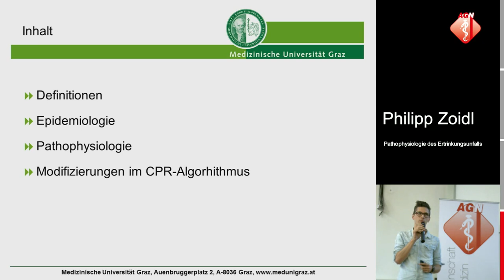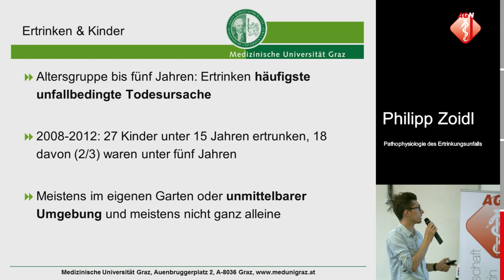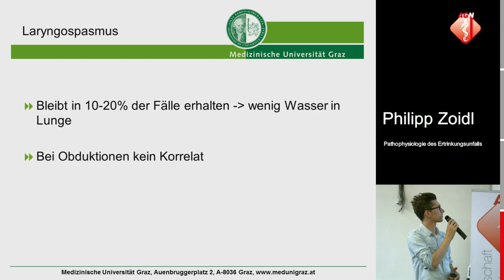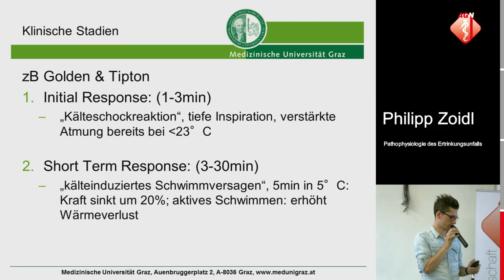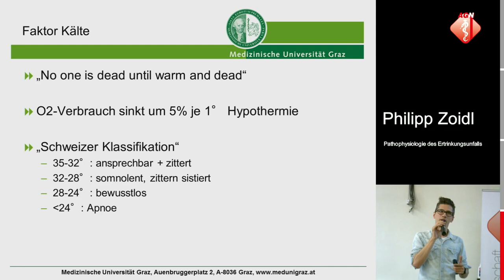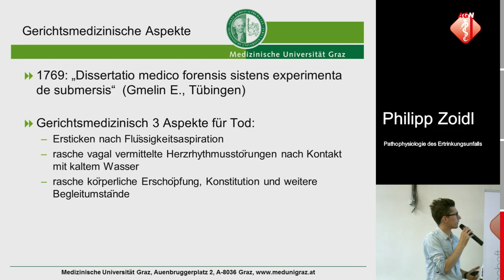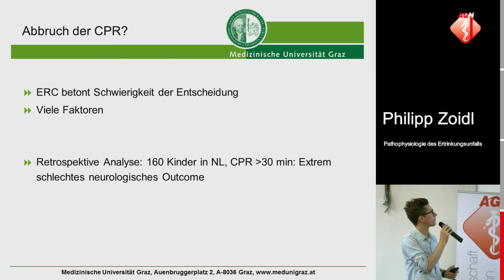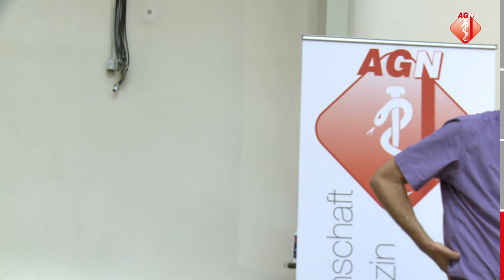Pathophysiologie des Ertrinkungsunfalls - Philipp Zoidl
Dies ist eine Aufzeichnung unseres Jour Fixe zum Thema Ertrinkungsunfall.

Mit unseren Jour Fixe bieten wir ihnen regelmäßige Fortbildungsabende zu rettungs- und notfallmedizinisch relevanten Themen für alle in der Notfallmedizin engagierten Interessensgruppen.